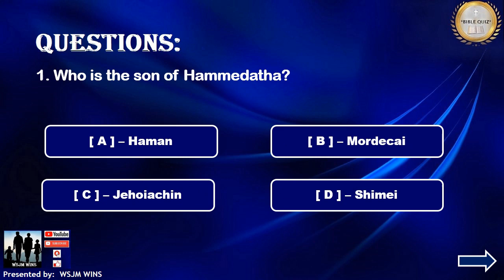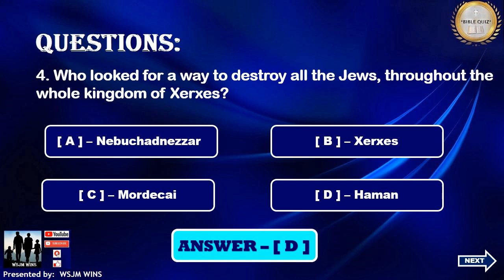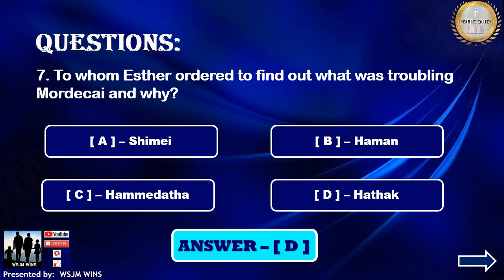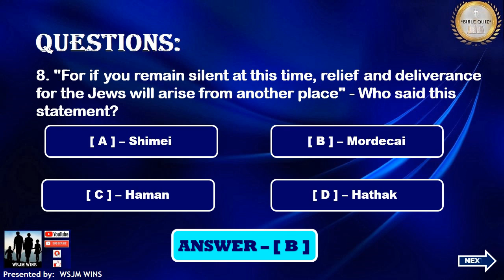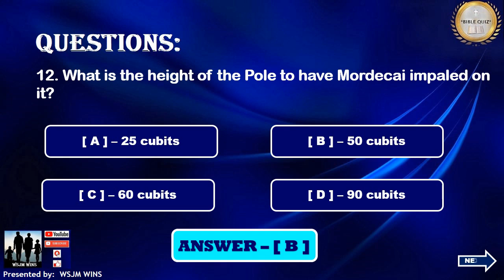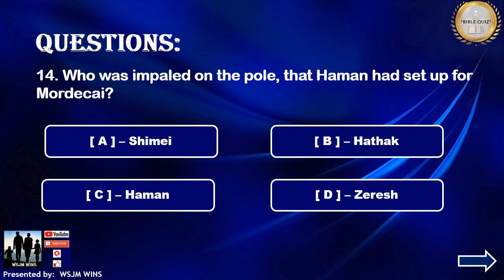Bible Quiz // Bible Trivia // Esther / Part-3 / WSJM WINS / English Version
In this video is having Questions & Answers from Esther, Part-3, The Holy Bible in English. The pattern will be Choose the correct Answer from the given options. (Reference: Esther)